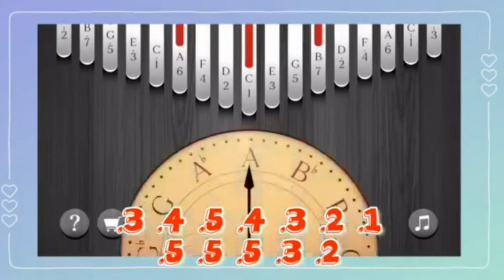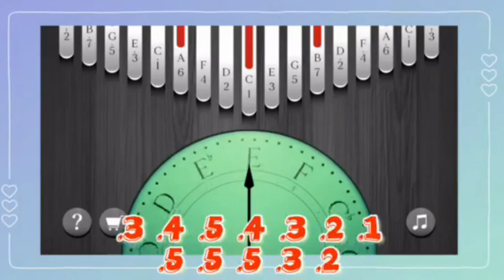ASTRO: Dream Catcher Kalimba Cover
Many of you [Well, Twitter followers] Requested this so I decided to post it. Hope you Enjoy and have a great day everyone!~

Tabs are from: Kalimbaroha [me] as always